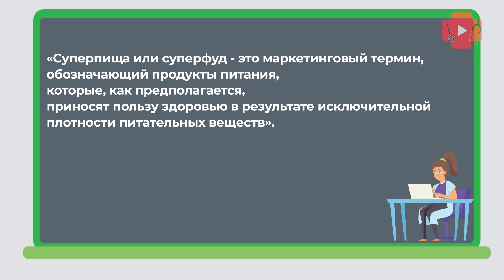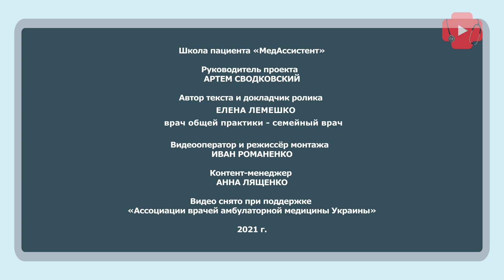Вся правда о суперфудах: мифы и реальность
Семейный врач Елена Лемешко поможет вам разобраться с главным вопросом о суперфудах: действительно ли они такие супер-полезные, как о них говорят.

Суперфуд — условное обозначение для продуктов растительного происхождения, которые содержат большое количество витаминов, минералов и полезных веществ. Но действительно ли они настолько эффективны? Стоит ли их добавлять в свой рацион? Правда, что они омолаживают и продлевают жизнь? Это супер еда или очередной маркетинговый ход?

Интересно, что термин «superfood» возник недавно — в 2000-е годы в США. Придумал его Дэвид Вульф, вегетарианец, автор книг по здоровому образу жизни и диетолог многих зарубежных звезд. Именно из-за его звездных клиентов идея суперфудов так быстро набрала популярность.

Суперфудам относят: ягоды годжи, семена льна, голубика, брокколи, киноа, спирулина, ягоды асаи, семена чиа, кокосовое масло, авокадо, лосось, зеленый чай, гранат и много других продуктов.

Стоит заметить, что именно разнообразное и сбалансированное питание, а также регулярная физическая активность, правильный режим сна и отдыха, спокойная жизнь без избыточного стресса и отсутствие вредных привычек являются необходимыми условиями для долгой здоровой жизни. Важна работа всех составляющих в комплексе.

Если включите в свой рацион суперфуды, сможете качественно восполнить количество витаминов, микро и макроэлементов, а также разнообразить свой рацион. Но не стоит считать «супер-пищу» волшебной таблеткой, которая избавит от необходимости придерживаться здорового образа жизни.

Нельзя сказать, что суперфуды — однозначно маркетинговая уловка. Да, их польза не доказана исследованиями. Но если добавлять в рацион с умом, вы действительно повысите иммунитет и общий тонус, очистите организм, улучшите состояние волос и кожи. В отношении таких продуктов советуем придерживаться золотой середины и не превышать рекомендуемые суточные нормы. Ведь они насыщены биологически активными компонентами, переизбыток которых ничуть не менее вреден, чем недостаток.

Задать свой вопрос Елене Олеговне и записаться на личную консультацию можно по ссылке

Смотрите первыми новые выпуски и получайте ценные рекомендации от опытных врачей на канале «МедАссистент».

Содержание видео:
00:00 Что такое суперфуды
00:00 Список суперфуд-продуктов
00:00 Как работает супер-еда
00:00 Что говорят исследования о пользе суперфудов
00:00 Стоит ли поваренную соль заменять морской
00:00 Вся правда о йогуртах
00:00 Правда ли, что мёд — лучшая замена сахара